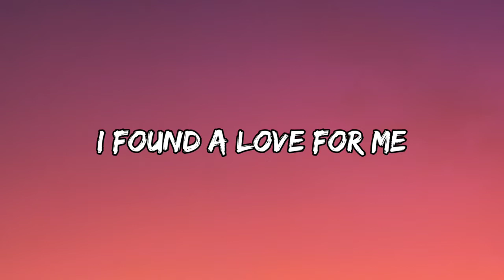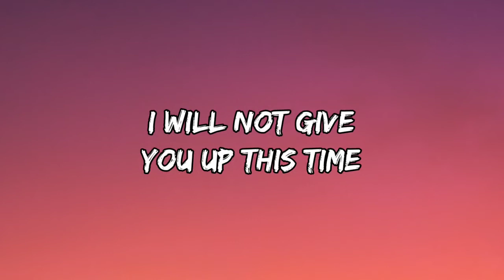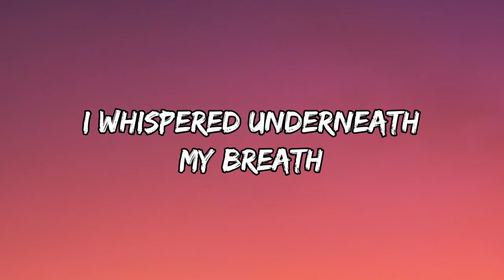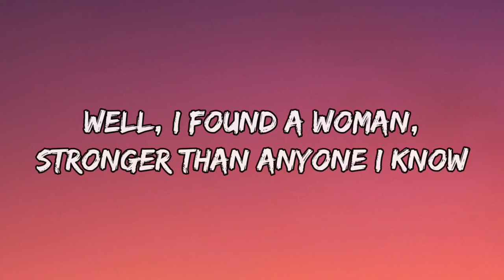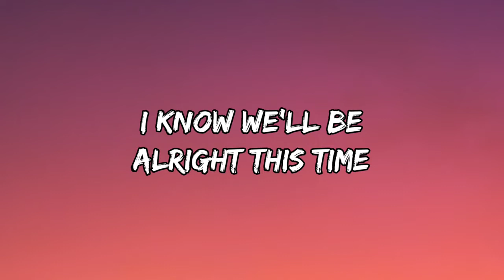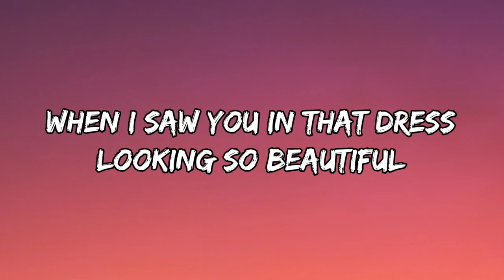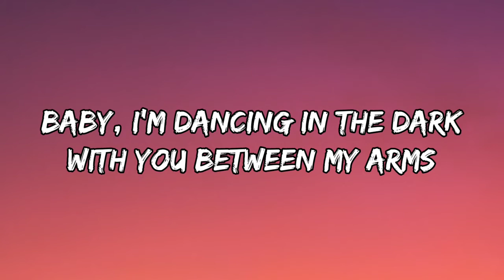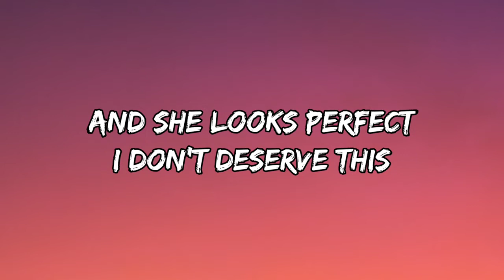Ed Sheeran - perfect (lyrics)